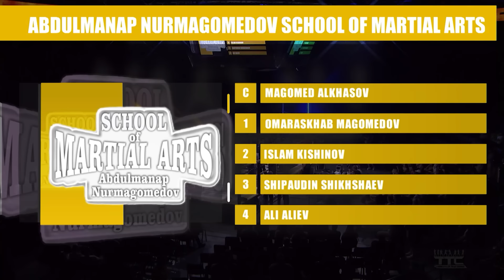(1) Новые Командные Бои. Первый Четвертьфинал. Команда Абдул Манапа Нурмагомедова против Учкур.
Новые Командные Бои. Первый Четвертьфинал. Команда Абдул Манапа Нурмагомедова Дагестан vs Учкур Челябинск.